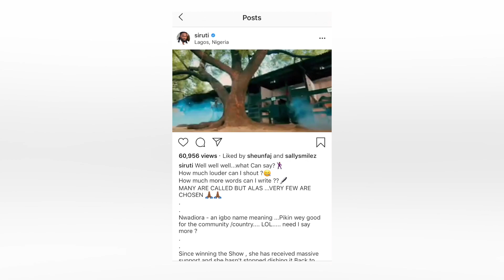Aiyetoro Town Premiere, Destiny Boy loses IG Account, Solidstar's New Look, Mompha Acquires New Whip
Aiyetoro Town Premiere
Destiny Boy loses IG account to Hackers
Solidstars new look For New Singles
Former BBA house Uti’s praise to Cee-c
And Ex-BBN house mate, Princess reacts to Uti's post.